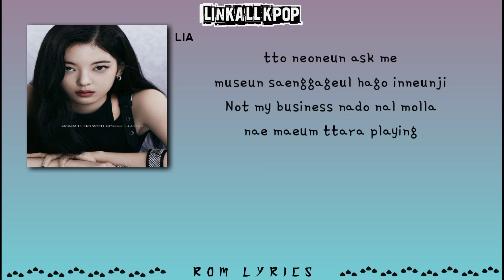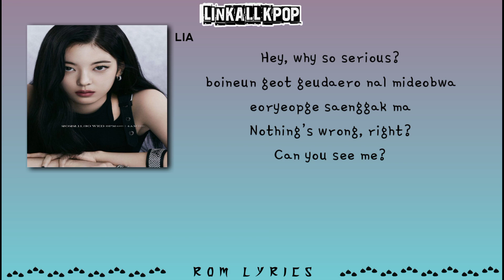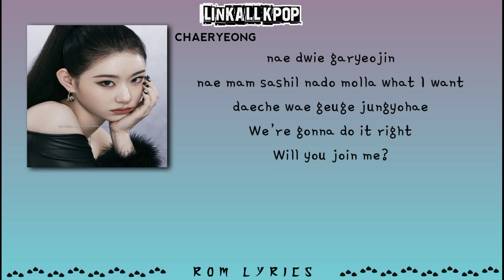ITZY – Cheshire [Rom Lyrics]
ITZY – Cheshire

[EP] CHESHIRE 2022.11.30